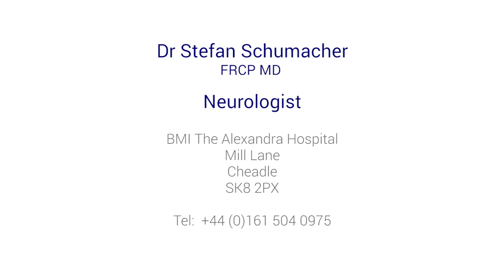Why are women more likely to suffer with migraines than men?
In terms of prevalence, more women experience migraines than men, but why exactly is this the case? Dr Stefan Schumacher, a top neurologist, discusses why.

If you suffer from migraines, make an appointment with an expert